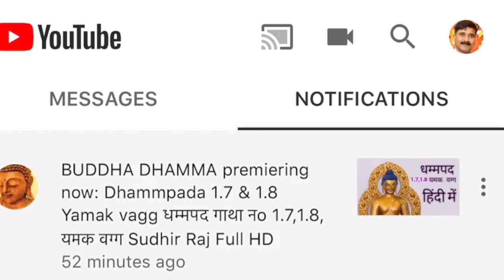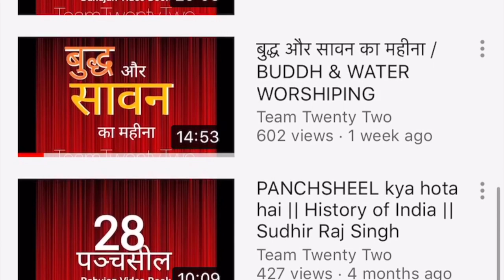भव चक्र/चक्क, Bhavchakra पटिच्चसमुप्पाद || Sudhir Raj Singh ||Pali Language